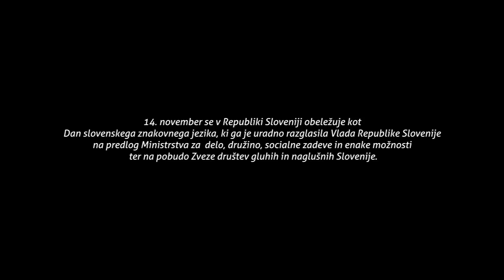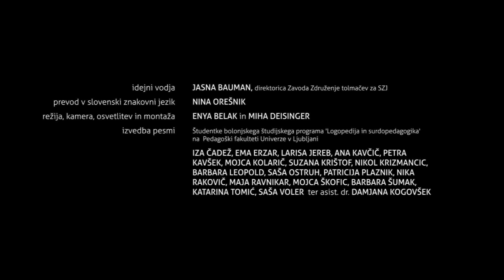DAN LJUBEZNI / 14. november - Dan slovenskega znakovnega jezika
DAN LJUBEZNI
v slovenskem znakovnem jeziku

14. november se v Republiki Sloveniji obeležuje kot Dan slovenskega znakovnega jezika, ki ga je uradno razglasila Vlada Republike Slovenije na predlog Ministrstva za  delo, družino, socialne zadeve in enake možnosti ter na pobudo Zveze društev gluhih in naglušnih Slovenije.

idejni vodja
JASNA BAUMAN, direktorica Zavoda Združenje tolmačev za SZJ

prevod v slovenski znakovni jezik
NINA OREŠNIK

režija, kamera, osvetlitev in montaža
ENYA BELAK in MIHA DEISINGER

izvedba pesmi
Študentke bolonjskega študijskega programa 'Logopedija in surdopedagogika'  na  Pedagoški fakulteti Univerze v Ljubljani

IZA ČADEŽ, EMA ERZAR, LARISA JEREB, ANA KAVČIČ, PETRA KAVŠEK, MOJCA KOLARIČ, SUZANA KRIŠTOF, NIKOL KRIZMANCIC, BARBARA LEOPOLD, SAŠA OSTRUH, PATRICIJA PLAZNIK, NIKA RAKOVIČ, MAJA RAVNIKAR, MOJCA ŠKOFIC, BARBARA ŠUMAK, KATARINA TOMIĆ, SAŠA VOLER  ter asist. dr. DAMJANA KOGOVŠEK

posebna zahvala
Tadej Hrušovar, Dušan Velkaverh in Dečo Žgur
RTV Slovenija
JANI MÖDERNDORFER
ga. KARMEN UGLEŠIĆ, vodja Službe za odnose z javnostmi pri DZ RS
osebju Državnega zbora RS

Posneto v avli Državnega zbora Republike Slovenije.
NOVEMBER 2014